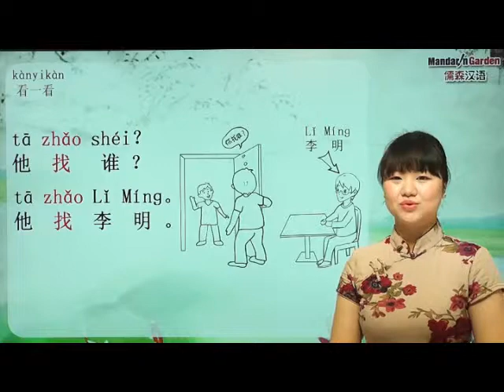77 dǎ Phone Example Find